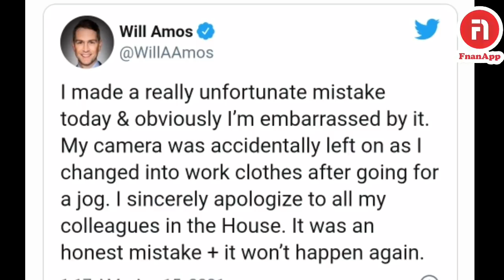ጉዳም ስማዕ ሬሳኹም ፍሓሩ // ሰራዊት ኤርትራ ከም ዝወጸ መረጋገጺ ኡአለን